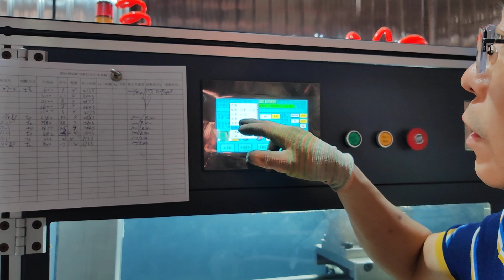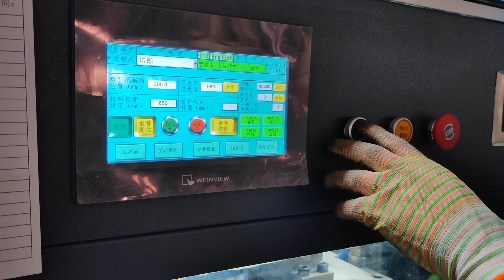Yongrui Revealed: The Cutting-Edge Automatic Wire Rope Cutter in Action!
Dive deep into the heart of Shanghai Yongrui Metal Products Co., Ltd. as we showcase our state-of-the-art automatic wire rope cutter! Witness firsthand how innovation meets efficiency, ensuring precise and rapid cuts every single time. From the intricacies of its design to its seamless operation, get a behind-the-scenes look at the machinery that is redefining industry standards.